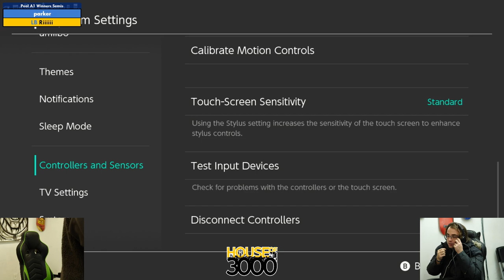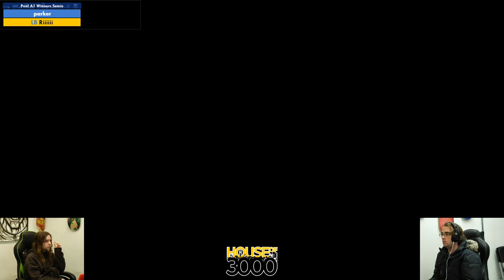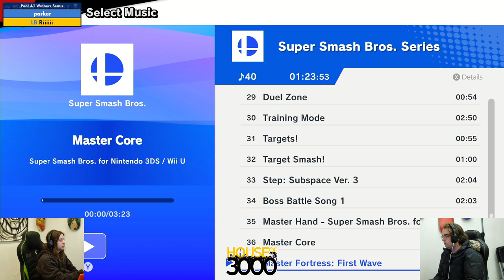Xeno320 Pool A1 Winners Semis parker vs Riiiiii - SSBU Ultimate Tournament